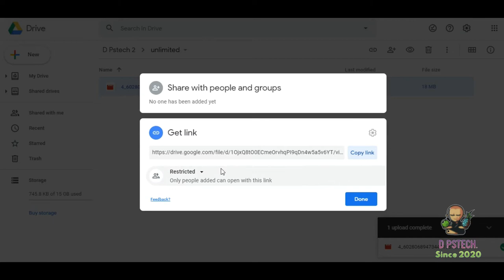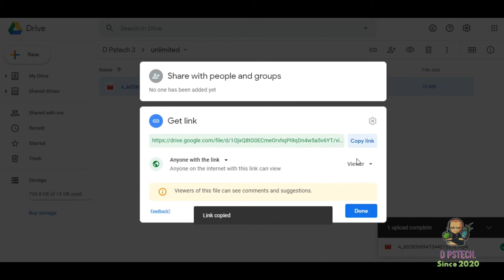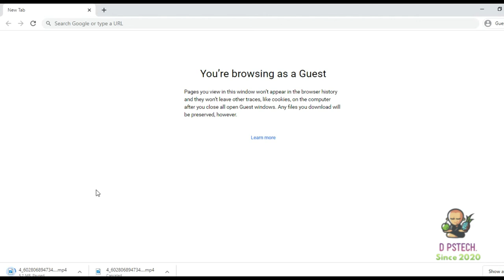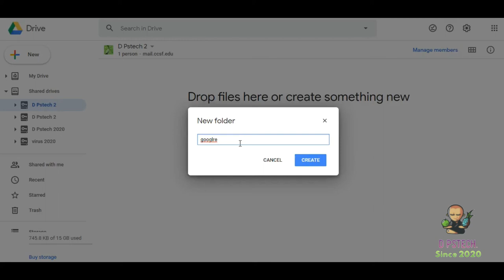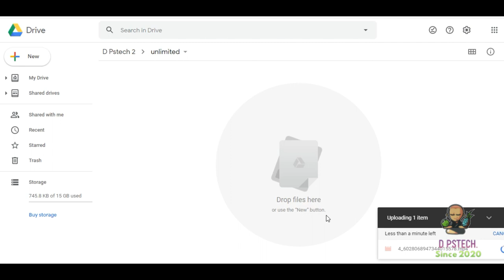GOOGLE DRIVE direct download link 2020 Unlimited Space On Google Drive D Pstech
In today's video, I will show you how to create a direct download link in Google Drive and how to convert Google Drive into unlimited space.

In Gmail, you have to create a new email ID and log in to Google Drive from that email id, then follow it as mentioned in the video and create a direct download link from Google Drive and enjoy unlimited space.

Jai Hind
hello friends,
I am David from YouTube channel D Pstech and in this video, I am showing you that Top 10 Free Movies Download Websites To Download FULL HD Movies In 2020 || Download movies in mobile..
 I would love it if you tell me. how are my videos
1 how to download GTA 5 Dodi Repack is video
 how can you download
2 Big files from torrent and like
3 how to share Instagram pics to Facebook and Twitter just open this option